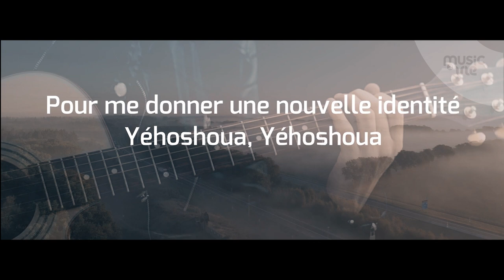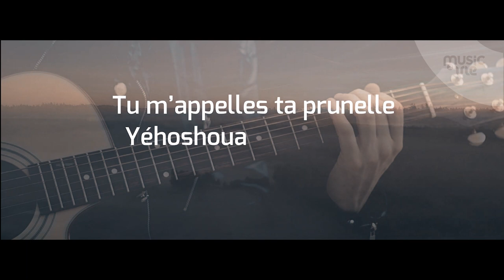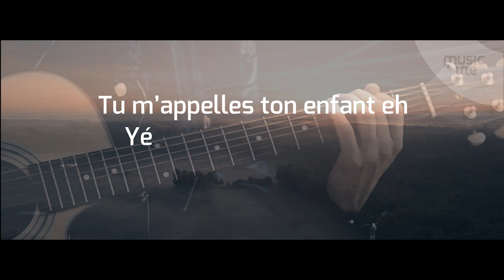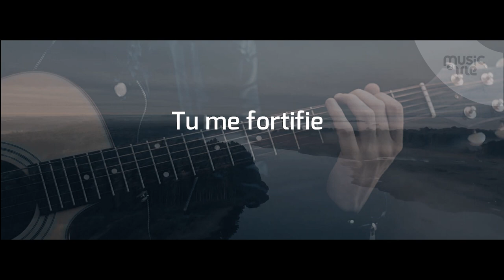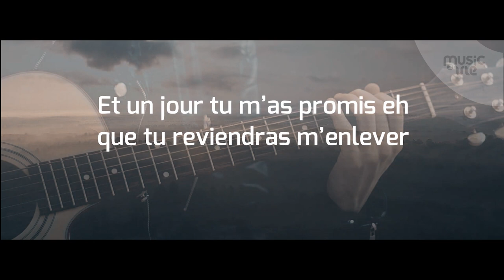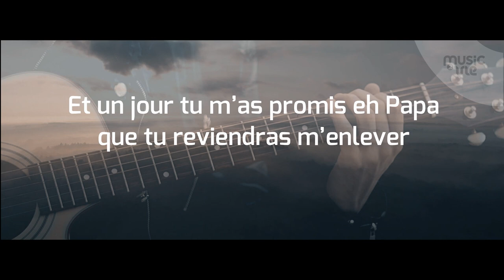Ô Yéhoshoua - partage inspiration